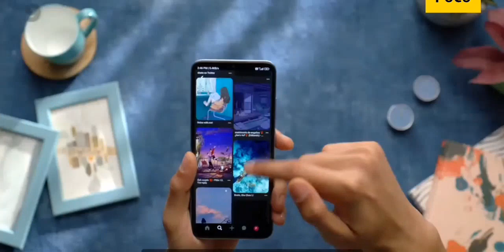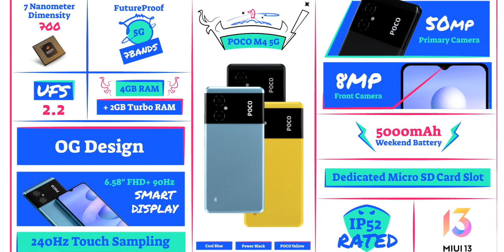Poco M4 5G Buy Or Not🔥Poco M4 5G Price In India, India Launch, Full Specs, 90Hz, 50Mp, 18W⚡@Flipkart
Dosto Poco Ne Aaj India Me Poco M4 5G Ko Launch Kar Diya Hai Is Jisme aapko 90Hz IPS LCD display, MTK Dimensity 7000 SOC, 50MP Dual Camera, 8Mp Selfie Camera, 5000mAH Battery, 18W charging aur bhi bahut kuch dekhne ko milta hai is video me Maine Poco M4 5G Ke Confirm specifications, price aur Alternatives ke bare me baat kiya hai. To puri jaankari ke liye video ko last tak Continue kijiye.

Related Search

Poco m4 5g price in india
Poco m4 5g India launch
Poco m4 5g unboxing
Poco m4 5g launch event
Poco m4 5g display
Poco m4 5g trailer
Poco m4 5g teaser
Poco m4 5g launch date in india
Poco m4 5g review
Poco m4 5g new
Poco m4 5g camera
Poco m4 5g flipkart
Poco m4 5g offer
Poco m4 5g soc
Poco m4 5g battery
Poco m4 5g buy or not
Poco m4 5g mtk dimensity 700
Poco m4 5g pubg
Poco m4 5g first sale
Poco m4 5g bgmi
Poco m4 5g 50mp
Poco m4 5g launch
Poco m4 5g vs vivo t1
Poco m4 5g vs redmi note 11
Poco m4 5g india price
Poco m4 5g launch India

About Channel:-